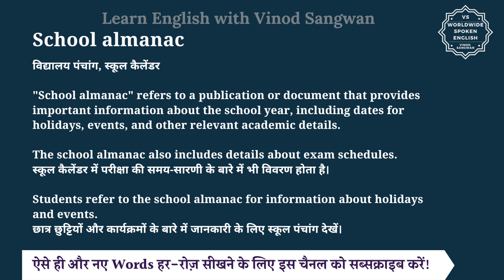School almanac meaning in Hindi | School almanac ka matlab kya hota hai | English to hindi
इस वीडियो में आप School almanac का हिंदी में मतलब समझेंगे और साथ में School almanac का pronunciation भी सीखेंगें यानि की आप School almanac के अर्थ के साथ साथ ये भी सीखेंगें की School almanac को कैसे बोले या School almanac को बोलने का सही तरीका क्या है |

तो बस एक मिनट में सीखिए School almanac को|
Let’s learn Hindi Meaning of School almanac in detail.

School almanac का हिंदी में अर्थ होता है
विद्यालय पंचांग, स्कूल कैलेंडर

""School almanac"" refers to a publication or document that provides important information about the school year, including dates for holidays, events, and other relevant academic details.

The school almanac also includes details about exam schedules.
स्कूल कैलेंडर में परीक्षा की समय-सारणी के बारे में भी विवरण होता है।

Students refer to the school almanac for information about holidays and events.
छात्र छुट्टियों और कार्यक्रमों के बारे में जानकारी के लिए स्कूल पंचांग देखें।

School almanac को इन उदाहरणों से और अच्छे से समझ सकते हैं